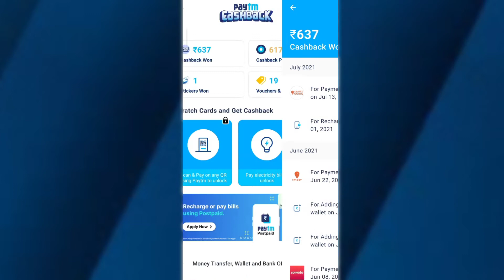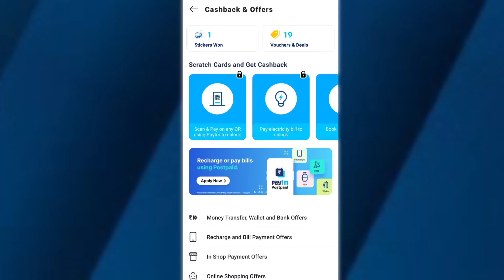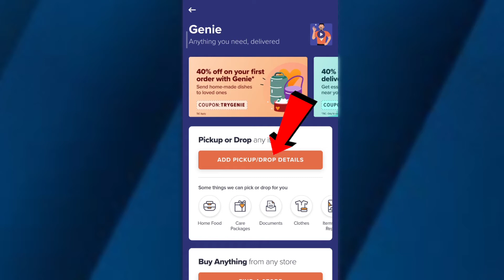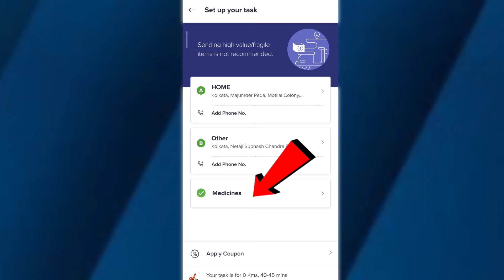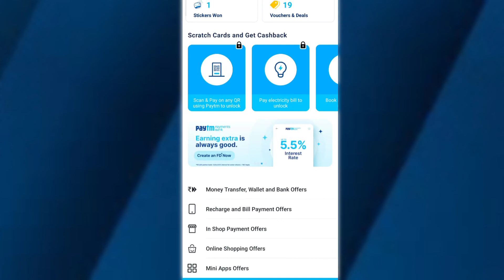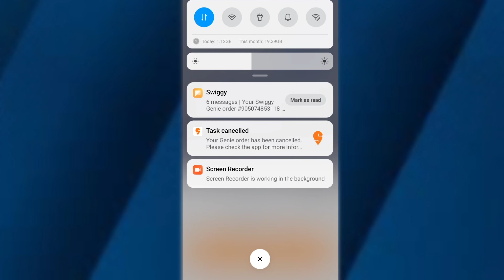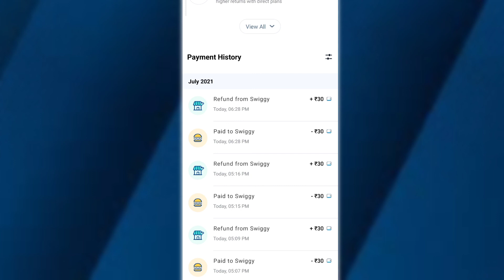2021 Best Paytm Bug Loot Swiggy + Paytm 🤑 ||Without Investment + Trick 🔥||Instant Withdraw Up To₹100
2021 NEW LOOT EARNING VIDEO | JADI SA LOOT NOW | REAL FATAFAT LOOT NOW ||APPLICATION

आप सभी को स्वागत है हमारे इस चैनल पर।

Channel Topic -  (Earning Relatives- Video/News)
GOOGLE FROM LIMITED TIME (2hr) ::

Google From Link :-
BEST LOOT 🔥

2021 BEST EARNING APPLICATION LINK / INSTANT WITHDRAW 🤑

2021 BEST EARNING APPLICATION VIDEO (Full Process)/ INSTANT WITHDRAW 🤑

0:00 paytm proof

Earning app
2021 Best Paytm Cash Earning App

IGNORE Queries -